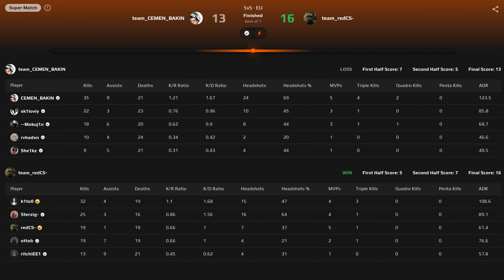CS2 POV | kyousuke Spirit Academy GOES NUCLEAR on FACEIT☢️ w/k1to (MIRAGE) FACEIT LVL 10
CS2 POV | kyousuke Spirit Academy CARRIES HIS TEAM on MIRAGE🔥 w/k1to (MIRAGE) FACEIT LVL 10

Maxim “kyousuke” Lukin is a professional Counter-Strike 2 player who is currently playing for Team Spirit Academy as a rifler.
⚫ Crosshair: CSGO-PKCdN-e4fDj-Ac85S-Rc3JZ-eNNMB
⚫ Resolution: 1280x960 // Aspect Ratio: 4:3 // Scaling Mode: Stretched

▬▬▬▬▬▬▬▬▬▬▬▬▬ Rounds list ▬▬▬▬▬▬▬▬▬▬▬▬▬
00:00 Round 1 [CT] - 1 USP-S HS kill
00:29 Round 2 [CT] - 1 Desert Eagle HS kill
01:49 Round 3 [CT] - 4 M4A1-S kills (2 HS)
03:05 Round 4 [CT] - 1 AWP kill
03:39 Round 5 [CT] - 2 kills (1 HS)
05:10 Round 6 [CT]
06:23 Round 7 [CT] - 4 AK-47 kills (3 HS)
07:00 Round 8 [CT] - 1 AK-47 HS kill
07:29 Round 9 [CT] - 1 AK-47 kill
07:56 Round 10 [CT] - 3 M4A1-S kills (2 HS)
08:45 Round 11 [CT]
09:34 Round 12 [CT] - 1 M4A1-S kill
09:57 Round 13 [T] - 1 Glock-18 HS kill
10:23 Round 14 [T]
10:39 Round 15 [T] - 3 AK-47 HS kills
12:07 Round 16 [T] - 2 AK-47 HS kills
13:48 Round 17 [T] - 2 AK-47 HS kills
14:49 Round 18 [T]
14:59 Round 19 [T]
15:33 Round 20 [T] - 2 AK-47 HS kills
15:53 Round 21 [T]
16:32 Round 22 [T]
16:46 Round 23 [T] - 3 AK-47 kills (2 HS)
18:27 Round 24 [T]
18:51 Round 25 [T]
19:37 Round 26 [T]
20:07 Round 27 [T]
20:29 Round 28 [CT] - 3 AWP kills (1 HS)
21:03 Round 29 [CT]

▬▬▬▬▬▬▬▬▬▬▬ Players ▬▬▬▬▬▬▬▬▬▬▬
team_redCS-: Sterzig-, k1to, redCS-, ritchiEE1, ottob
team_CEMEN_BAKIN: kyousuke, rvbadxn, --Mokuj1n, sk1loviy, She1kz

10 Videos per day, every day! Enjoy and good game! :)